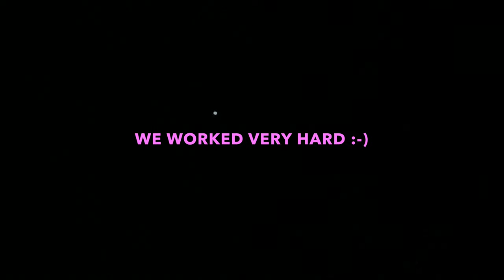The Quest For Pusser's: The Return of De Rien - OFFICIAL MOVIE - De Rien Films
A Quest For Pussers is De Rien Film's latest "masterpiece", starring legendary actors Zane Hudson, Gavin Hawkins, Austin Holmes, Hayden Rangel, and David Althans. Fans of De Rien's work have long waited for a new film since their 7-year hiatus. The story tells of a group of long-lost multicultral friends who reunite for a celebration, only to be shaken by a horrendous turn of mysterious events... This riveting film has already won over 6 Academy Awards and 9 Golden Globes for its raw depiction of life's fragility, and juxtaposition of the desperate measures humans reach to achieve for illusory tastes of freedom.